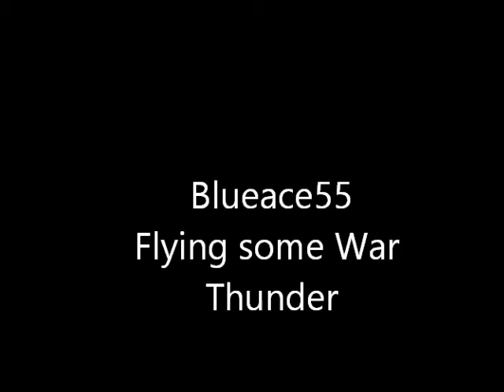Blueace55 flying some war thunder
This Video is for intertainment only
Injoy